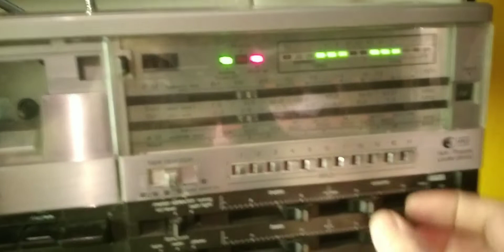5 декабря 2021 г.